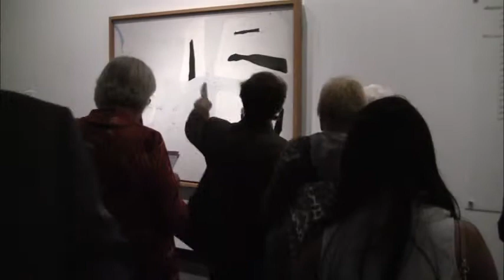The Royal Inheritance: Dali Works From the Spanish National Collection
A selection of paintings on loan from the National Collection of Modern Art in Spain-Madrid's Museo Nacional Centro de Arte Reina Sofia-will that will expand our knowledge of Dali's diverse production of art. The Royal Inheritance, paintings which came to the Kingdom of Spain as heir to Dali's estate, will present works that have never been on view in America before, including still lifes, the stunning stereoscopic work Las Meninas, portraits of his wife, Gala, and later works with a mathematical theme.